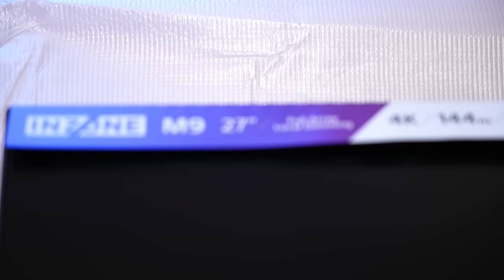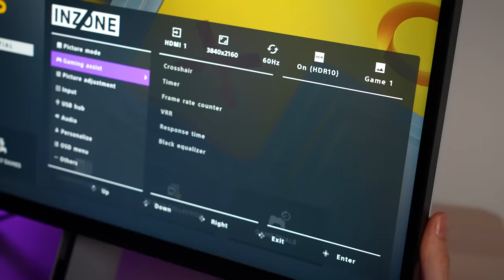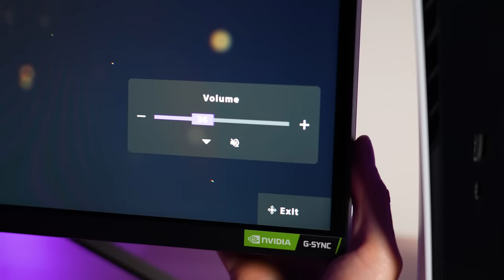I Got The New PS5 Gaming Monitor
I got the new PS5 official gaming monitor.. This is the BEST gaming monitor for Playstation 5 that you can buy & it's official from Sony! Here's a look at the Sony INZONE M9 gaming monitor for PS5! It works with exclusive PS5 120hz VRR 4K HDR & HDMI 2.1 ALLM! This monitor was designed to be used  for the PS5 & it's the best gaming monitor I've ever used with Playstation.. This video will show you why!

Sony Gaming Monitor for PS5

As an associate, I may earn from qualifying purchases.